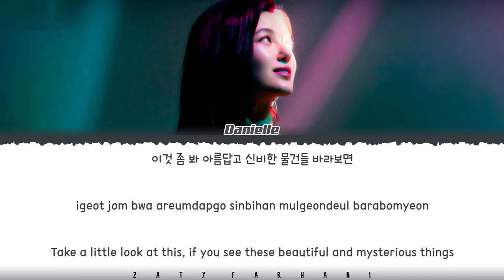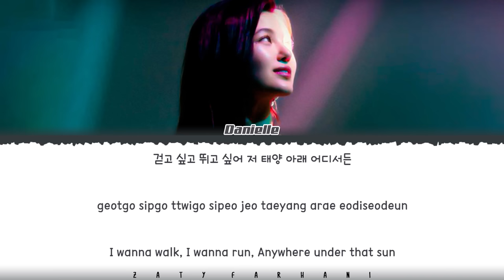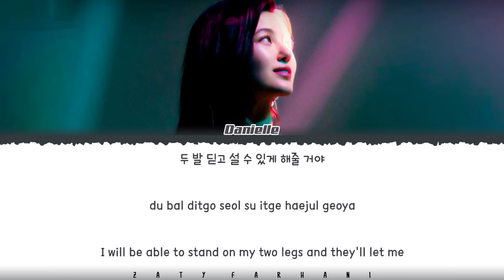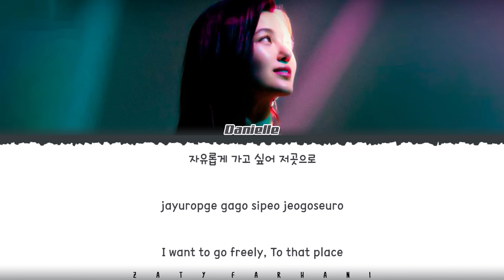DANIELLE - ‘Part of Your World' (저곳으로) (The Little Mermaid OST) Lyrics [Color Coded_Han_Rom_Eng]